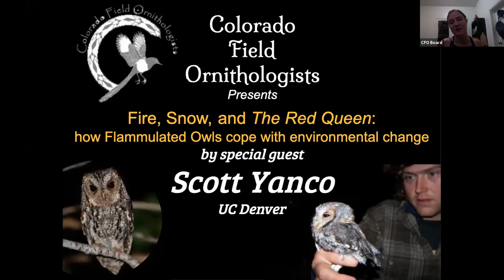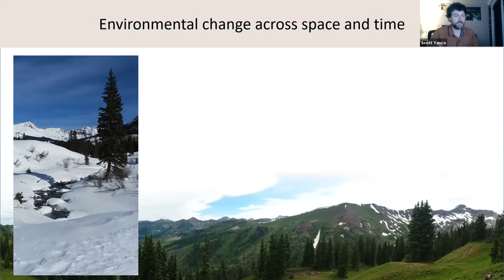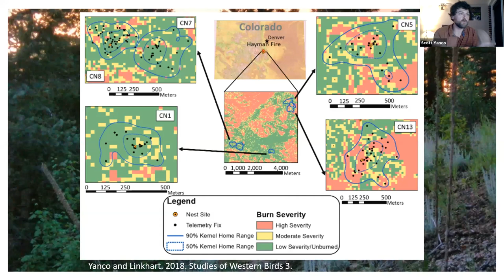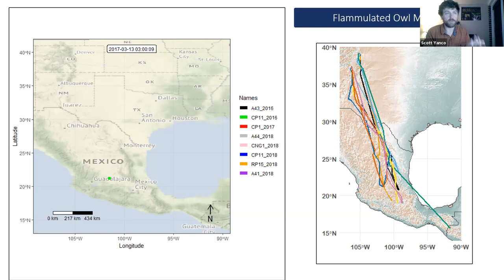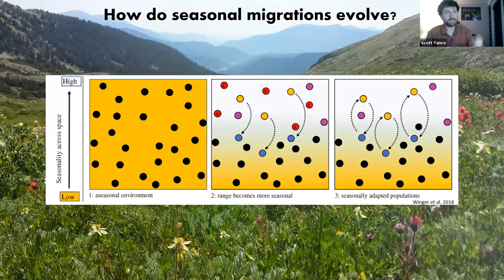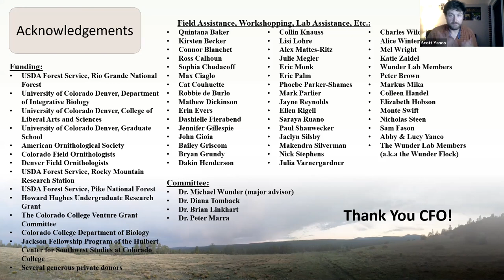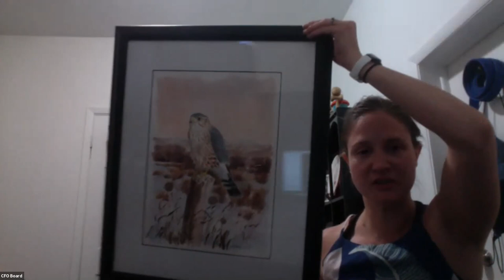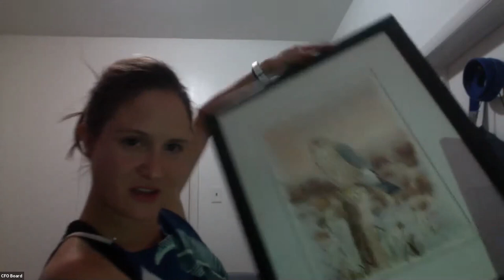Fire Snow and the Red Queen: Flammulated Owls and Environmental Change with Scott Yanco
Scott Yanco is an awardee of a CFO Research and Conservation Grant Award to support his ongoing research on Flammulated Owls.

This presentation is part of the quarterly CFO presentation series. To learn more about CFO and to become a member,